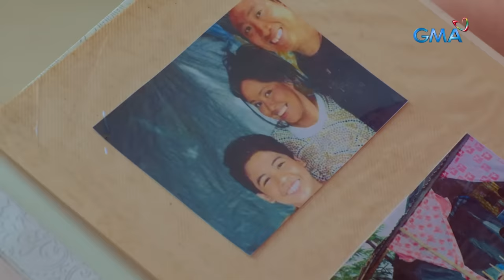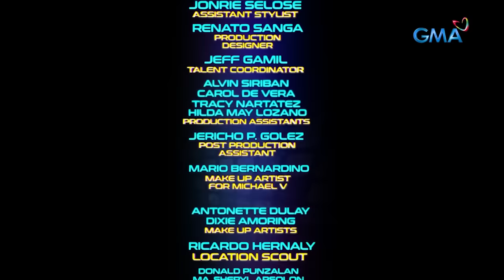Pepito Manaloto –Tuloy Ang Kuwento: Kuwento ng buhay ni Pepito, nabago na?! (FULL EP 31)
Aired (February 11, 2023): Nagulat ang lahat nang maipalabas ang buhay ni Pepito sa ‘Mula Noon, Hanggang Ngayon’ dahil bukod sa hindi siya pumayag ay tila ibang version ito ng kanyang buhay.